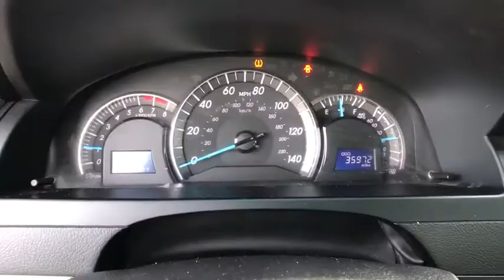2014 Toyota Camry Casper, Powell, Cheyenne, Douglas, Sheridan, WY EU430803T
Used 2014 Toyota Camry available in Casper, Wyoming at Lithia Ford Casper. Servicing the Powell, Cheyenne, Douglas, Sheridan, WY area.
2014 Toyota Camry 2014.5 4dr Sdn I4 Auto L - Stock#: EU430803T - VIN#: 4T1BF1FK3EU430803

FUEL EFFICIENT 35 MPG Hwy/25 MPG City! LOW MILES - 35913! CLASSIC SILVER METALLIC exterior and BLACK/ASH 2-TONE interior L trim. Bluetooth iPod/MP3 Input Back-Up Camera. READ MORE! KEY FEATURES INCLUDE: Back-Up Camera iPod/MP3 Input Bluetooth. Toyota L with CLASSIC SILVER METALLIC exterior and BLACK/ASH 2-TONE interior features a 4 Cylinder Engine with 178 HP at 6000 RPM*. MP3 Player Remote Trunk Release Steering Wheel Controls Child Safety Locks Electronic Stability Control Bucket Seats Brake Assist. EXPERTS ARE SAYING: Edmunds.coms review says The interior of the 2014 Camry feels roomy and its thin front pillars provide good outward visibility. The spacious rear seat is complemented by a nicely reclined seatback angle that helps the Camry match the Honda Accord for the most comfortable backseat in the class.. OUR OFFERINGS: The main goal here at Greiner Ford of Casper is to ensure you have a successful and enjoyable car-buying experience. Whether you are searching for a new or used vehicle or need quality auto repair parts or auto financing our dealership is ready to assist drivers in the Riverton WY Gillette and Sheridan areas with all of the above! Price does not include title license or $399 dealer doc fee. Only equipment basic to each model is listed. Call or email for complete specific vehicle information.